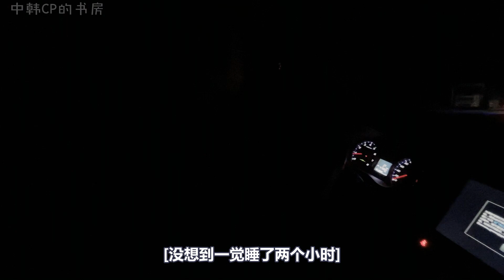只要和你在一起，原路返回的12个小时也像12分钟一样短！新疆vlog 허징현 외국인 진입 제한, 원래 길로 12시간 운전해서 다시 우루무치로!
因为和静县的特殊情况，我们只能原路返回乌鲁木齐，但是在痛并快乐着的返程路上，我们感受到了独一无二的真的很幸福的瞬间。
很开心，可能旅游也和人生一样，有舍才有得。

还有，我们已经安全地回到北京了，不用担心，
后面还有很多故事没发，我们也一个个跟你们分享吧~

Copyright:
1. Song: UB40 - Red Red Wine ( DJ Lamonnz GBROOKE FUNKYREMIX ) By DJ Lamonnz (GBROOKE)

2. Song: Awake The World - Upbeat and Positive Free Background Music By Background Music For Videos

3. Song: Baby I Love Your Way (Nativo Remix) - UB40 By ByNativo

4. Song: Coffee By Josh Woodward Music

5. Song: BOOMBAP_BRASS_DENIM_BPM86_GROVER_FREEDL By PRX Records[𝙐𝙥𝙙𝙖𝙩𝙚 𝙀𝙫𝙚𝙧𝙮 𝙈𝙤𝙣𝙙𝙖𝙮]

6. Song: Goodbye to Spring By Josh Woodward Music